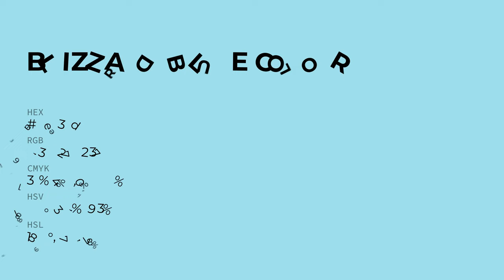Blizzard Blue color a3e3ed hex color - Blue color - Warm color a3e3ed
What color is Blizzard Blue ? a3e3ed hex color - Blue color - Warm color a3e3ed

Hex a3e3ed Color Code is also known as Blizzard Blue color.

Hex a3e3ed Color code in RGB color code model is created after adding 63.92% red color, 89.02% green color and 92.94% blue color.
Hex a3e3ed Color code in CMYK color (process color) code model is generated after subtraction of 31% cyan, 4% magenta, 0% yellow and 7% black.